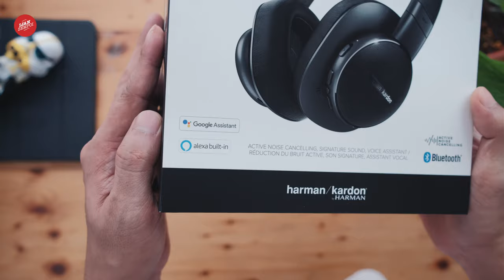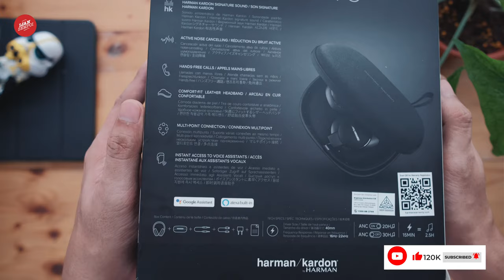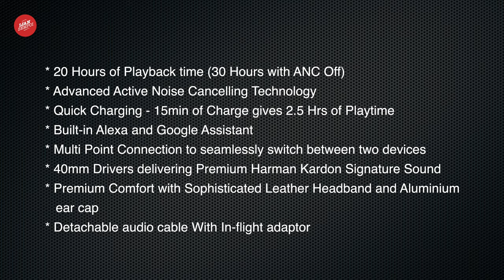Harman Kardon Fly ANC wireless headphones 🎧 . Best ke tak? (Unboxing & Hands-on)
Hello youtube!

In this video, I’m going to unboxing wireless headphones from Harman Kardon FLY ANC or active noise-canceling wireless headphones.

What’s inbox:

*   Harman Kardon FLY ANC
*   Carrying Pouch
*   Flight Adapter
*   audio cable
*   charging cable
*   1 x Warranty Warning
*   1 x QSG Safety Sheet

* 20 Hours of Playback time (30 Hours with ANC Off)
* Advanced Active Noise Cancelling Technology
* Quick Charging - 15min of Charge gives 2.5 Hrs of Playtime
* Built-in Alexa and Google Assistant
* Multi-Point Connection to seamlessly switch between two devices
* 40mm Drivers delivering Premium Harman Kardon Signature Sound
* Premium Comfort with Sophisticated Leather Headband and Aluminium ear cap
* Detachable audio cable With In-flight adaptor

HARMAN KARDON SIGNATURE SOUND
Optimized for travel and with 40mm drivers, Harman Kardon FLY ANC headphones deliver premium, rich sound when you are on the move. Enjoy beautiful music no matter where your day takes you.

PREMIUM COMFORT AND DESIGN
Created from refined materials, Harman Kardon FLY ANC headphones cradle your ears in comfort. Their sophisticated details include a leather headband and aluminum ear cap for style, comfort, and durability.

Jom buka kotak bersama saya, Ijansempoi.

buka kotak headphone daripada harman kardon fly ANC.

noise cancelling headphones budget, review, murah.
JBL headphones, Sony headphones, Marshall Headphones, Apple headphones,